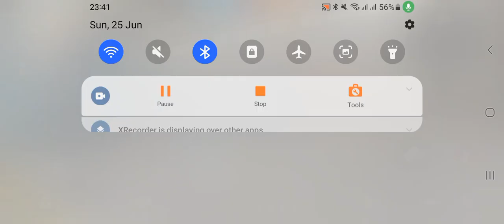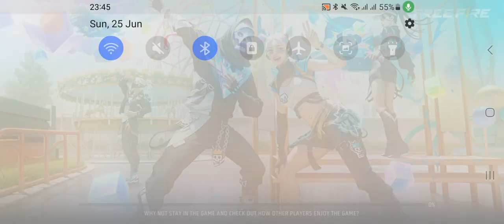Freefire gameplay part 331